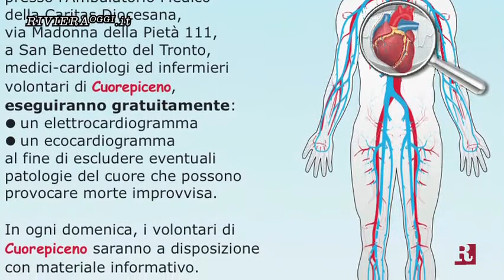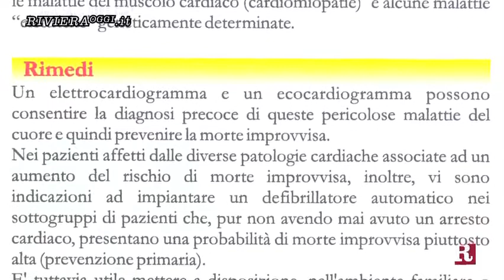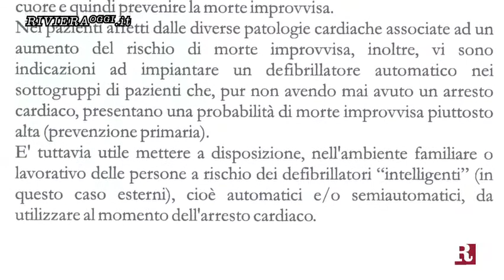"Vedi il tuo cuore": combattiamo le patologie cardiache che provocano morte improvvisa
Al via una campagna di screening: l'identificazione precoce può salvare la vita a 50mila persone in Italia ogni anno